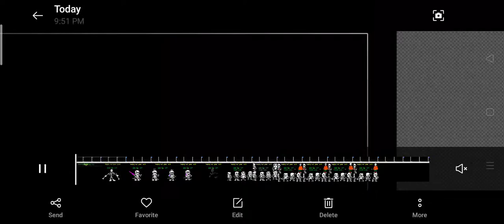100 subs pack and happy new year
no  link

there's nothing.

  what the are you doing

stop looking.

stop looking.

no link for you